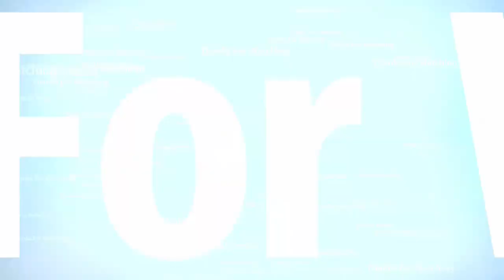Pantai Sedahan, Gunung Kidul, D.I Yogyakarta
Pantai Sedahan Gunungkidul terletak di desa Jepitu, kecamatan Girisubo, kabupaten Gunungkidul, Yogyakarta. Pantai Sedahan ini satu jalur dengan pantai Wediombo, pantai Jungwok, pantai Watu Lumbung , dan juga wisata alam gunung api purba batur. Cocok untuk liburan bersama keluarga dan kerabat, dan di pantai ini banyak juga yang camping.